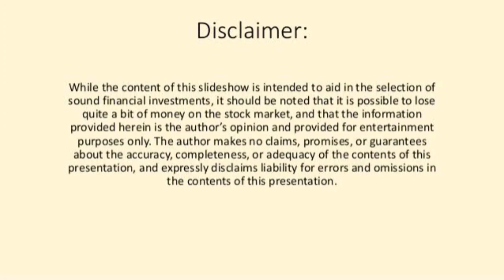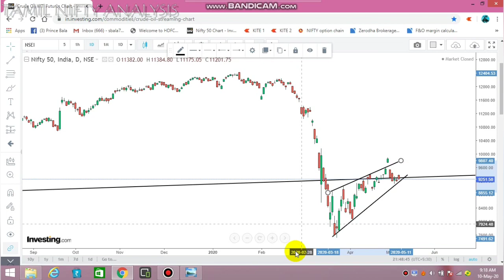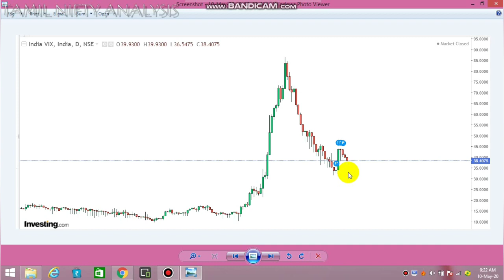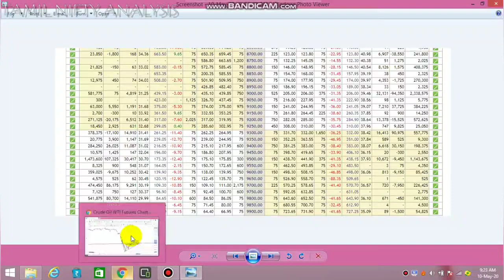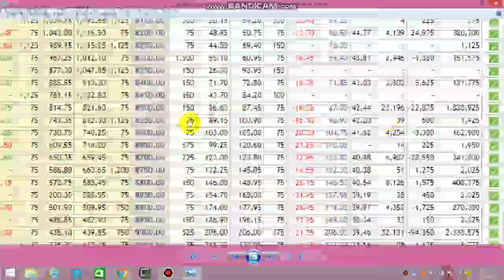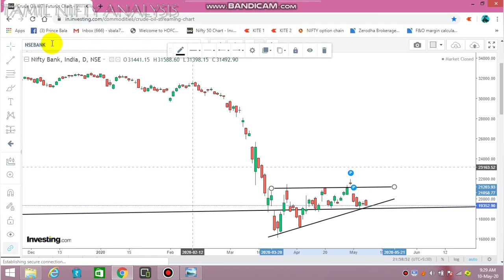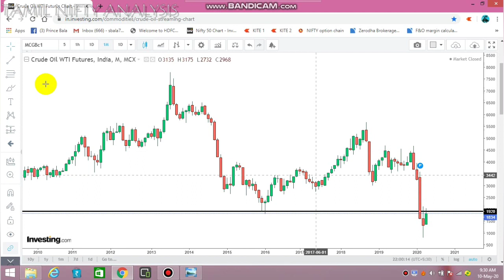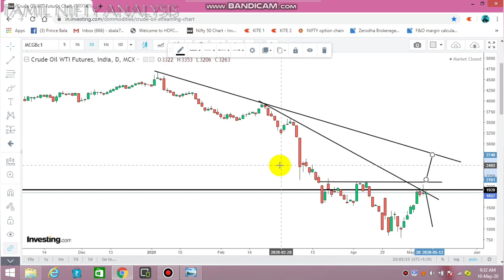Nifty | Bank Nifty | Crude Oil Current Trend | Technical Analysis (10- May-2020)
Explained about the current trend of nifty, bank nifty,& crude oil through price action technical Analysis method
Fii activity explained tamil
Global indices Analysis
option open interest Analysis Tamil...